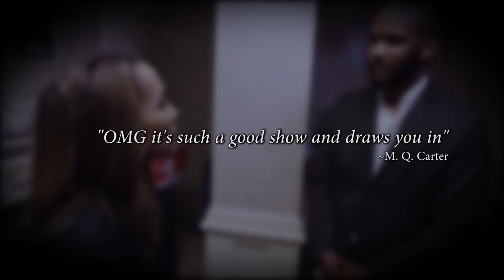Music & Murder Ep. 3 - ON Amazon Prime!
Chastity Michaels is framed for murder and must now navigate the court system and the streets to find the real killer and keep her freedom and her life in tact.

About Ep. 3
Chastity reminisces about her past while Detectives Bennedict and Walters pay Troy Weeks a visit. Chastity is introduced to a strange and potential new client.